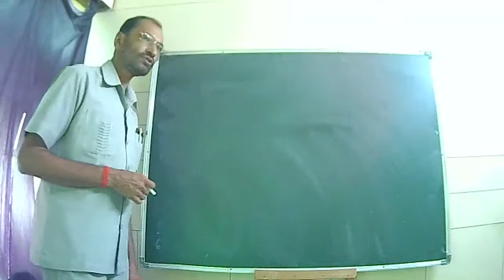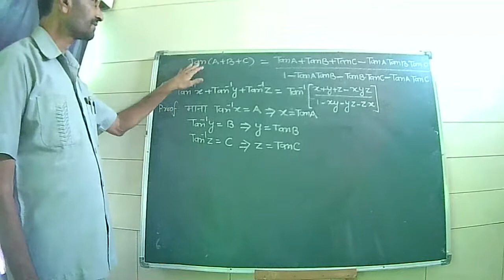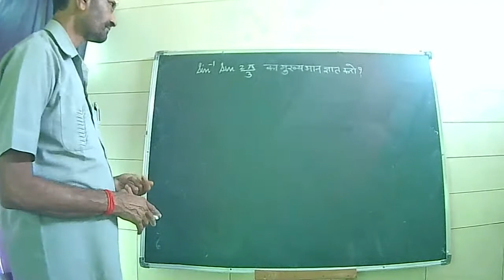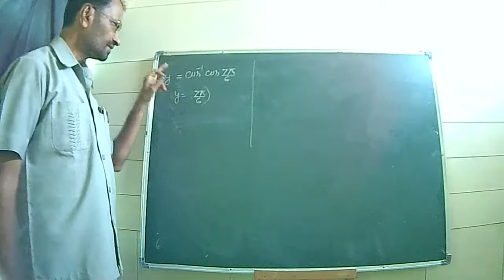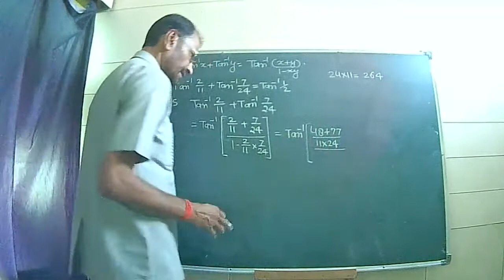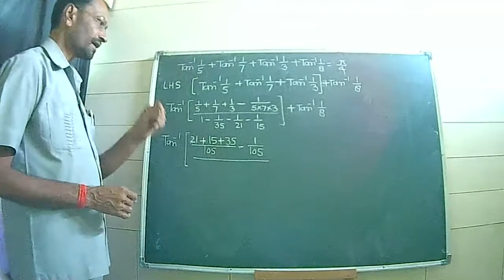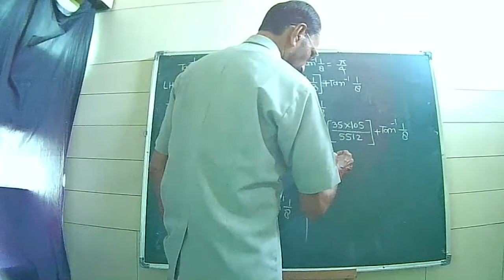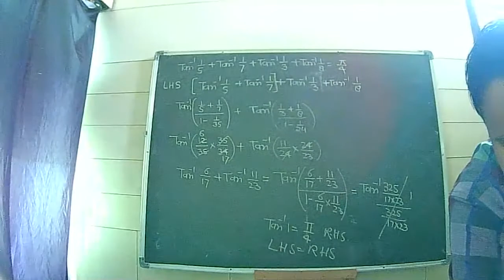invers trigonomatric function part 3by santosh mishra sir